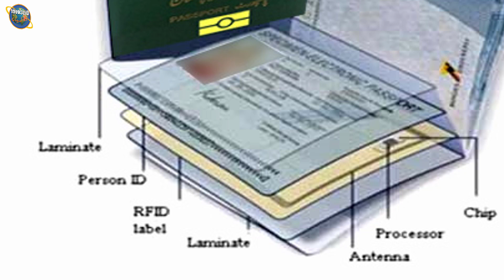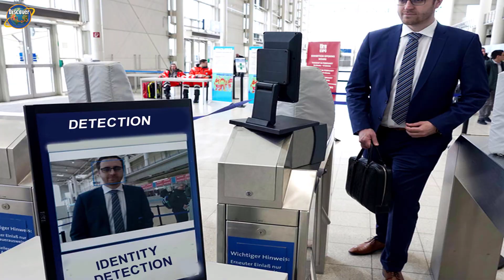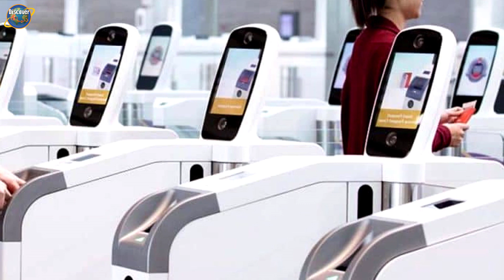How to Apply E-Passport in Pakistan || What is E-Passport || Pakistan start issuing E-Passport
Welcome to discover dunya, in this video will tell about how to apply
e-passport in Pakistan, What are e-passport and Pakistan start issuing E-Passport.
_____________xxxx_____________xxx______________xxx_____________xxx________

How to Apply E-Passport in Pakistan
Pakistan start issuing E-Passport